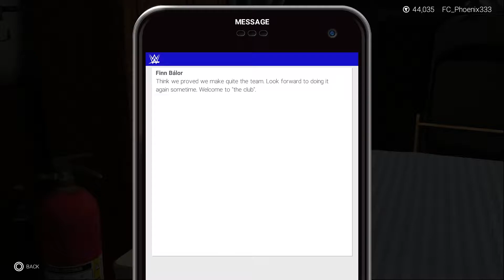WWE 2K19 My Career PS4 Gameplay Walkthrough [Part 24] - The Deceiver!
I am no longer the lone wolf, I am the Deceiver and I have come to take the wandering souls of Bray and Cole Quinn down on the mat, because death is wrong.

1 like goes a very long way to make this channel great and expand the horizons.